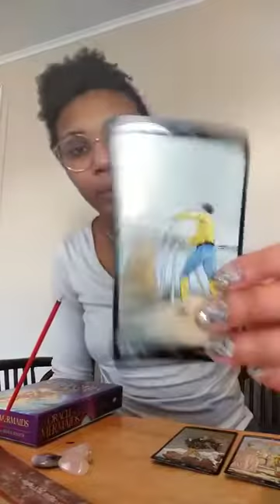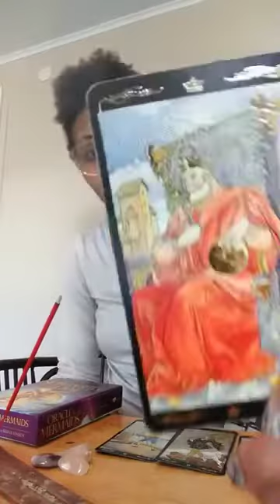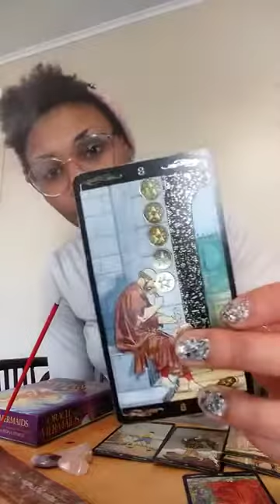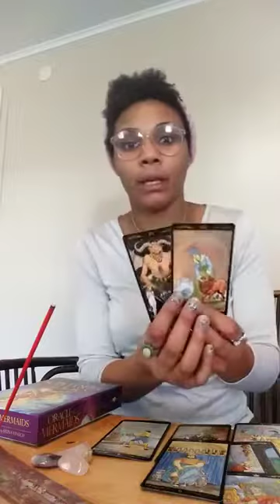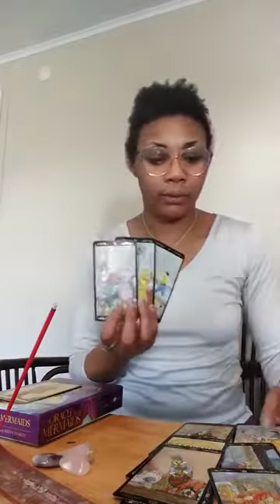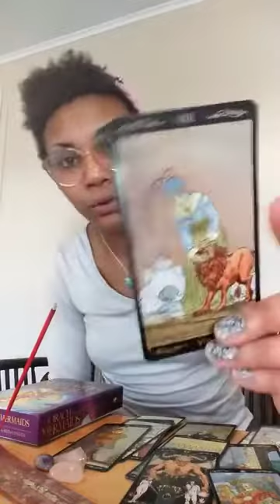Sagittarius January 2019 Forecast "New Journey"